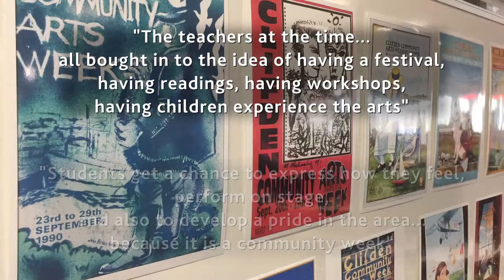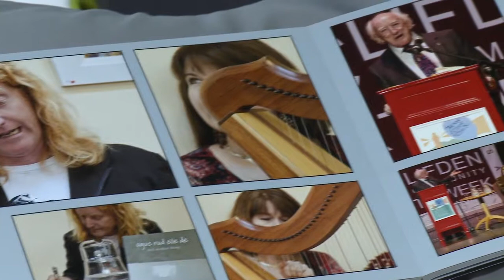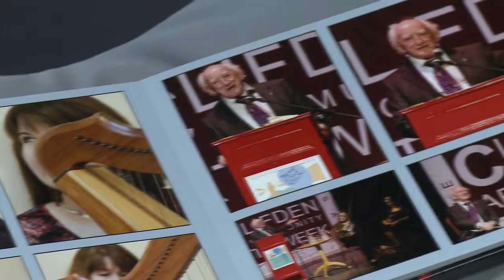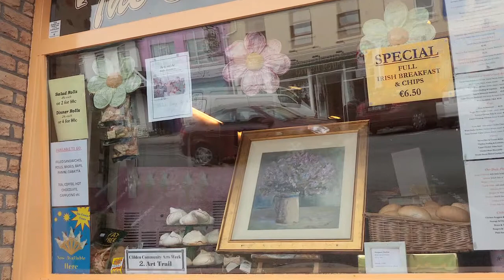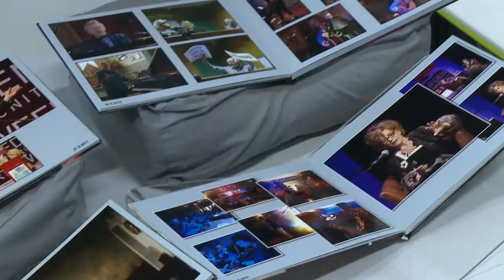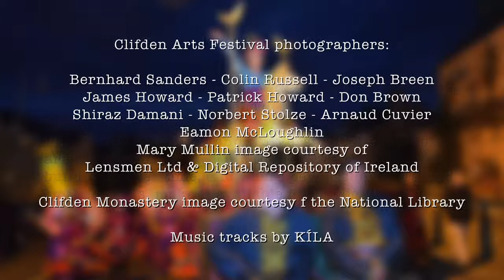The Clifden Arts Festival: Fostering Creativity, Building Connections and Enriching Education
A history of the Clifden Arts Festival and the importance of the contribution of the Clifden Arts Festival to the spirit of the Clifden community and what having the archive means to the UCD community.